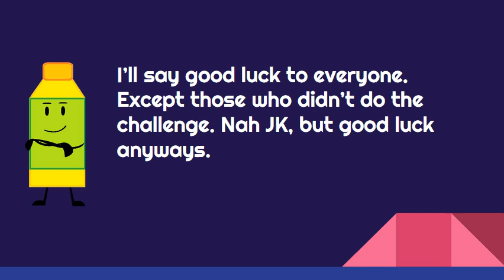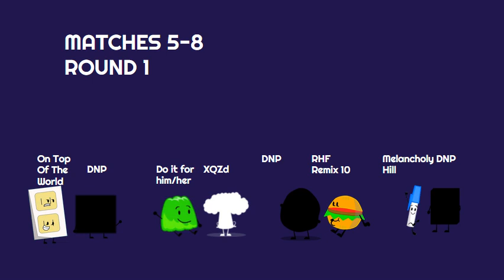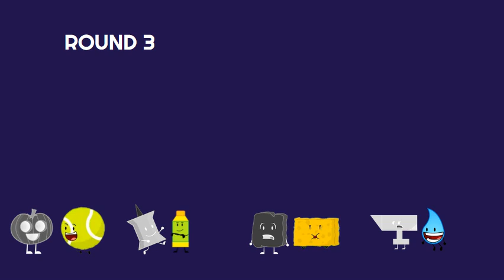BFTA 1B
Music is Anti Pixel by Panda Eyes (1st place, Spongy)
Future episode music will be music from this competition.